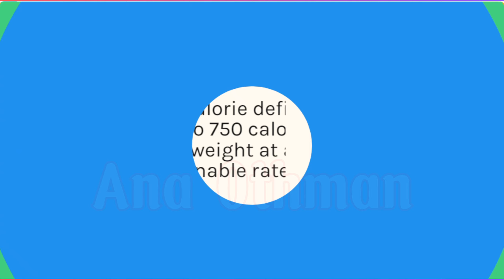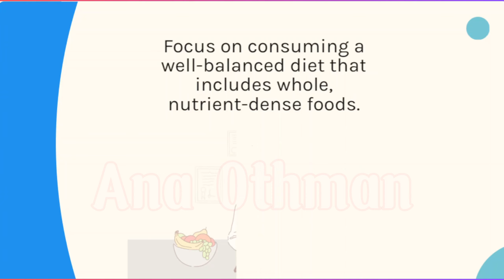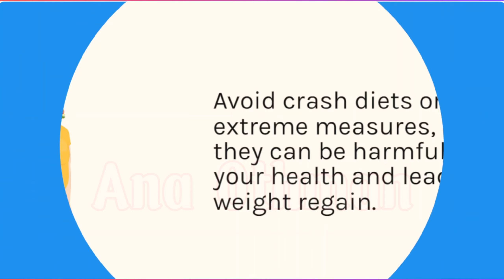5 Important Steps To Lose 10 kgs in 2024 | Ana Othman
5 Important Steps To Lose 10kgs in 2024 | Ana Othman